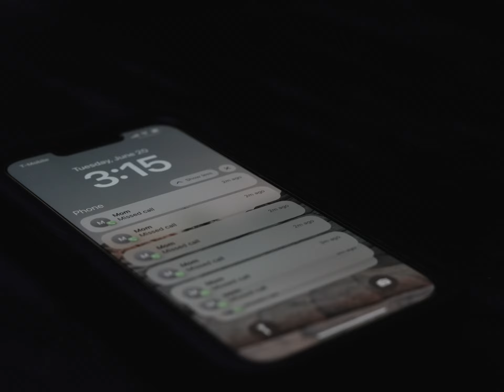The Roads Below - Don't Keep Me Waiting (Official Music Video)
The official music video for "Don't Keep Me Waiting" by The Roads Below.

Filmed by: Nathan Furniss (Instagram : @nathantheoperator)

Facebook.com/theroadsbelow